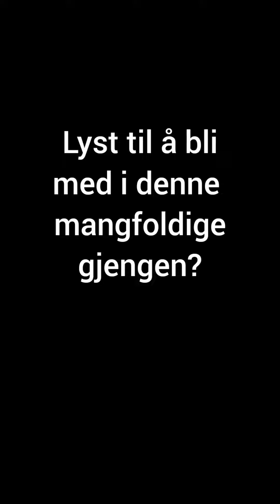Linjefagsdag på Skogn Folkehøgskole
Hvordan fungerer en vanlig tirsdag eller onsdag på Skogn Folkehøgskole? Jo elevene har linjefag og holder på med alt mulig forskjellig🇺🇲📸🐟🏡🤾🏽‍♀️🏹🥊